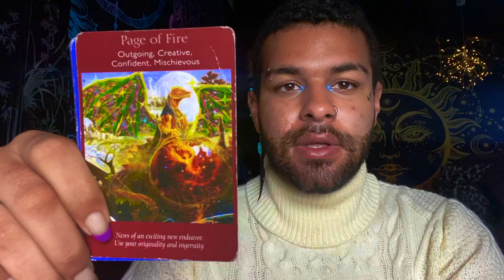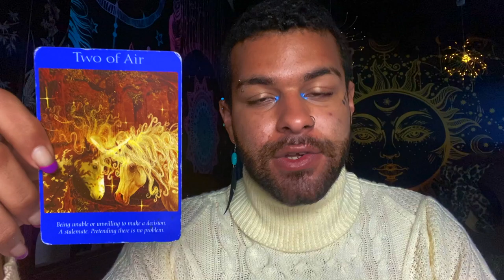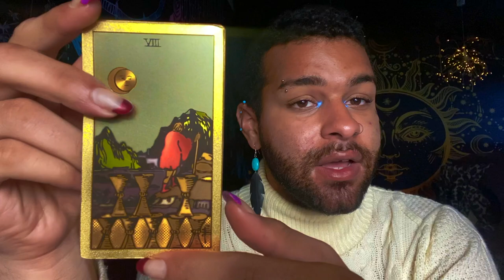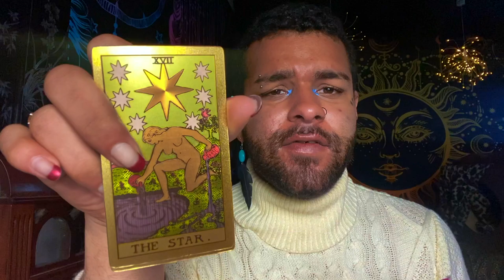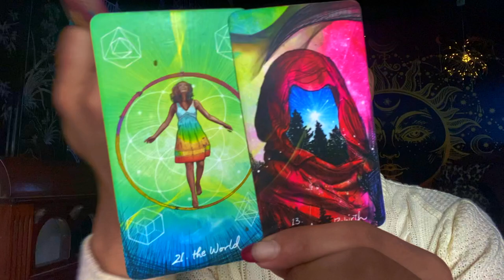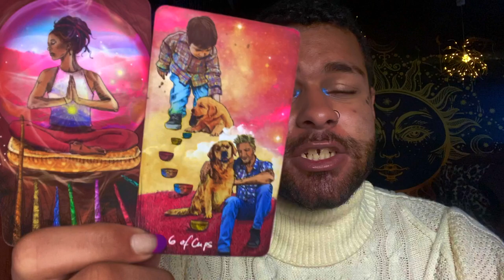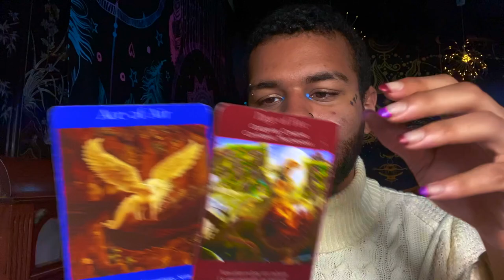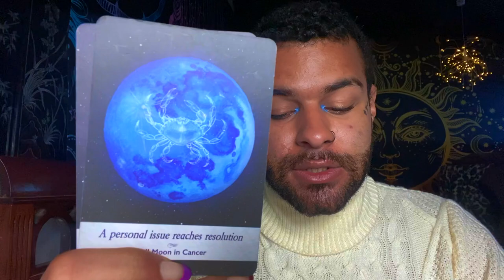Sagittarius ♐️"This Happens Fast Sagittarius, Be Ready" Tarot Reading MAY 17TH - 23RD 2021 Tarot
This is a weekly 2021 Tarot reading for the Zodiac sign - Sagittarius for the week of MAY 17TH - 23RD This weekly Sagittarius tarot reading forecast covers the subjects of Love, soulmate & twin flame connections, career, money & financial, and general overall messages. These weekly Sagittarius tarot readings also includes predictions for Sagittarius. These messages that came through in the tarot cards for this weekly tarot reading are for ALL Sagittarius’s under the Sun, Moon, Rising zodiac sign for the week of MAY 17TH - 23RD

$SimplyVelca

~ 🖤 Social Media 🤍 ~

🎵 Music Credits 🎶